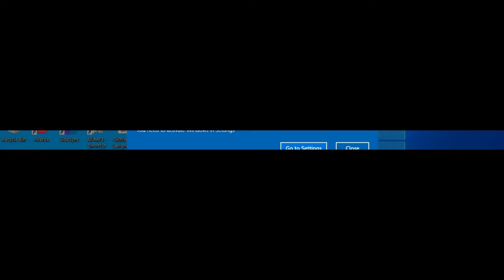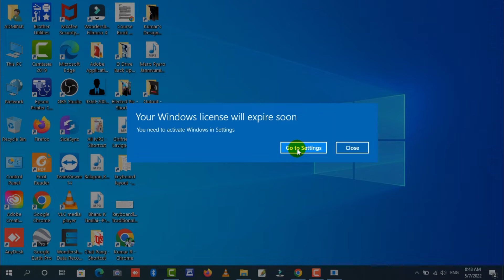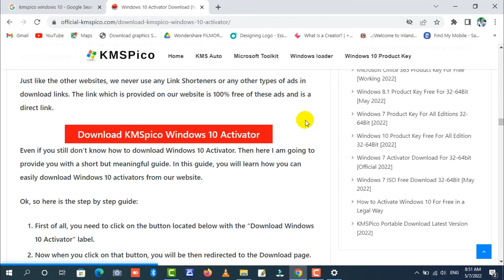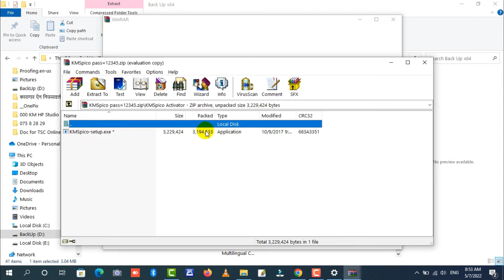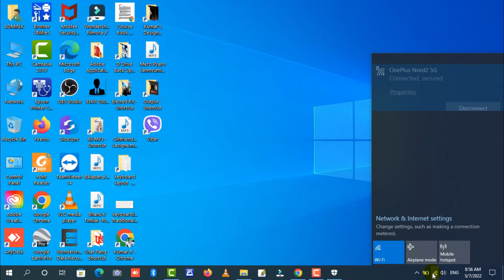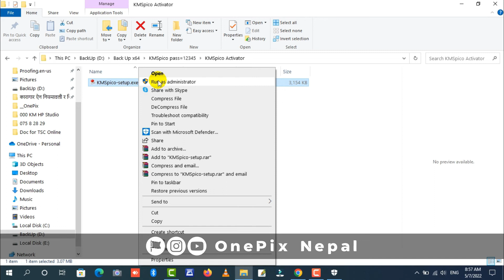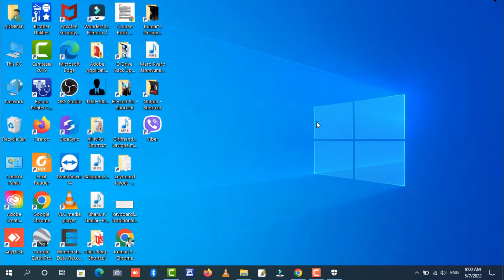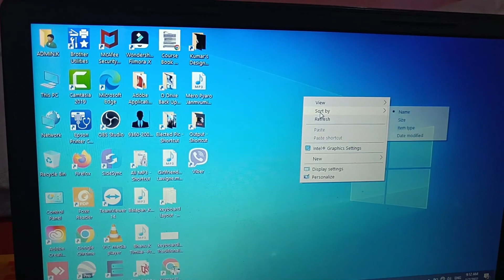Your Windows License will expire soon 🔥🔥🔥 समस्या समाधान नेपाली भाषामा || Activate Windows 10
Your Windows License will expire soon ~ Problem Solved 🔥🔥🔥 Activate Windows 10 नेपाली भाषामा सम्पूर्ण जानकारी र Step by Step समस्याको समाधान

💌 SUCCESS 💌
Depends on the Second letters !

1️⃣ LokSewa Nepal Guide
2️⃣ Various Competitive Exam Career Guide
3️⃣ Graphics Design Tutorials
4️⃣ Info-Tech [Information Technology]
5️⃣ Smart/Phone Information
6️⃣ Web Technology & Development
7️⃣ Tips & Tricks
8️⃣ Tutorials & Trainings
9️⃣ YouTube Guide
🔟 And manymore...

🔹 Criticism,
🔹 News Reporting,
🔹 Teaching,